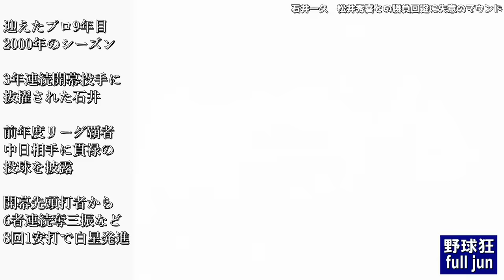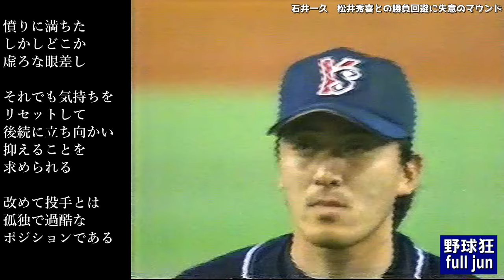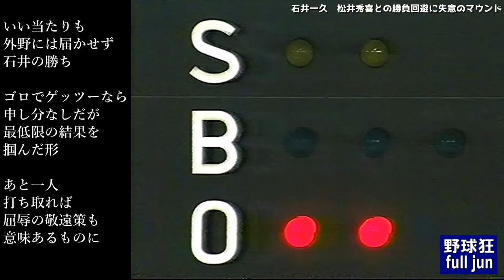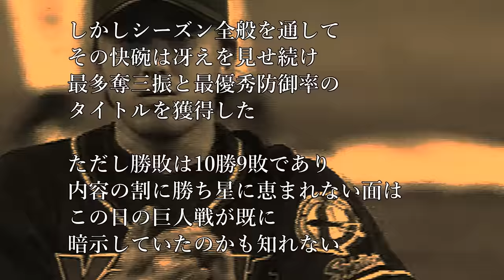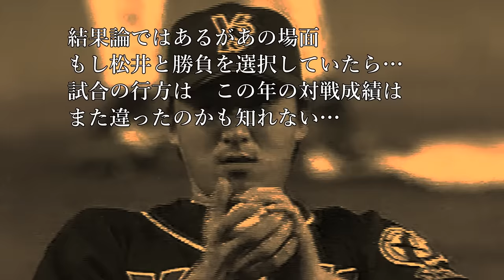【敬遠四球のドラマ】石井一久★松井秀喜との勝負回避に失意のマウンド